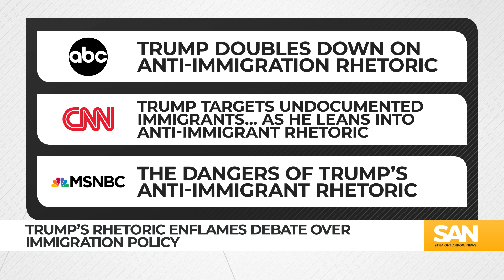Trump’s rhetoric enflames debate over immigration policy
One of former President Donald Trump’s top campaign promises heading into 2024 is immigration reform. Trump highlights the border crisis as a top issue facing the U.S., a sentiment shared with the majority of American voters.

According to polls released this month from CBS News and the Wall Street Journal, “immigration & the border” is the second most important issue for voters behind the economy.